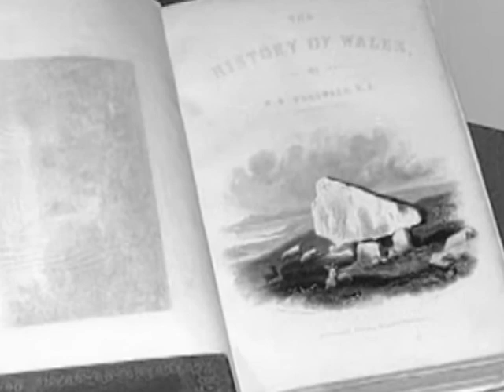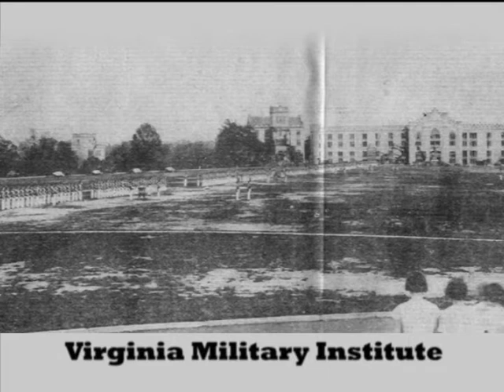From Richmond to Rome: The Unlikely Journey of Moses Jacob Ezekiel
Relentless personal determination and an unlikely muse aid young Moses Jacob Ezekiel in his quest to become an artist. Follow his unlikely journey from a slave holding Jewish home in antebellum Richmond to an enchanting studio in Rome at the ancient Baths of Diocletian.